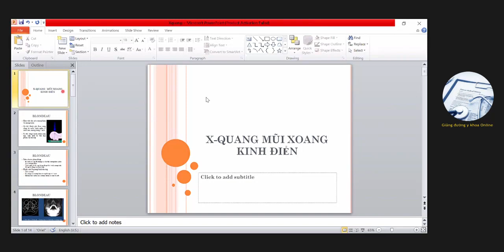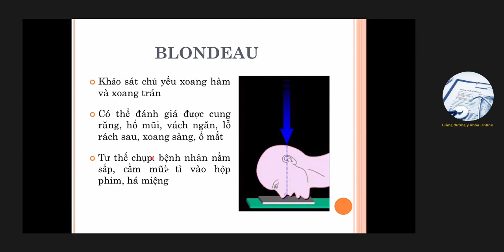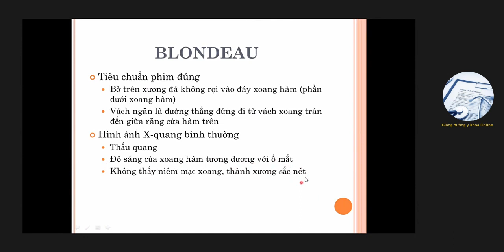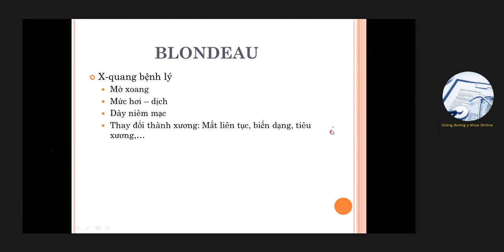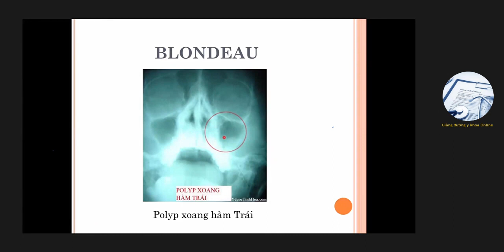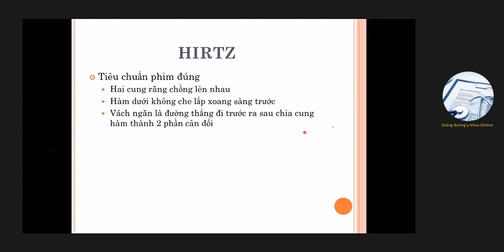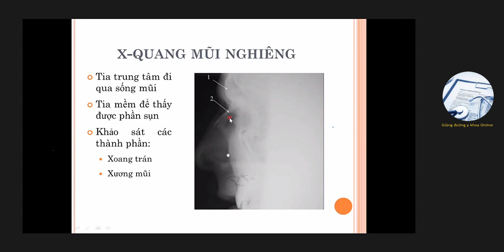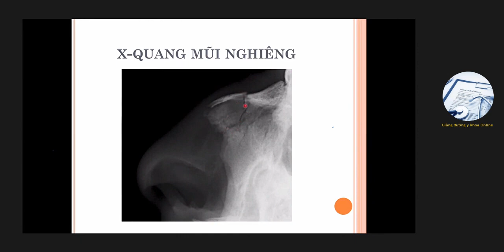X-QUANG MŨI XOANG KINH ĐIỂN